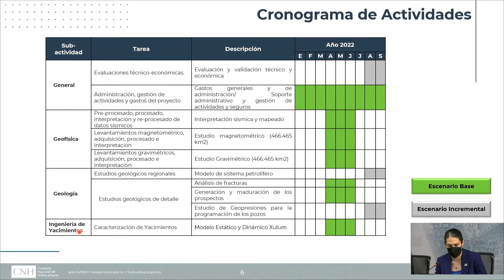Resumen 46ª Sesión Extraordinaria del Órgano de Gobierno 07/06/22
Programa de Trabajo 2022 y Presupuesto Asociado CNH-R02-L01-A14.CS/2017
Programa de Trabajo 2022 y Presupuesto Asociado CNH-R03-L01-AS-CS-13/2018